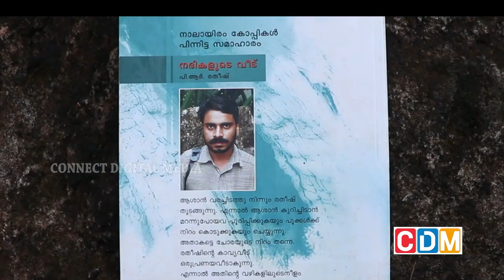യുവ കവി വടകര സ്വദേശി പി ആർ രതീഷ് | P R RATHEESH VATAKARA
യുവ കവി വടകര സ്വദേശി പി ആർ രതീഷിനെ പരിചയപ്പെടാം ..